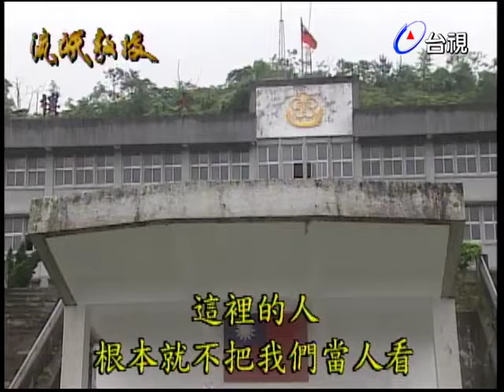【經典戲劇】流氓入獄了！接下來的日子不好過…｜王識賢.郭靜純.謝金燕.李興文.練昱廷｜流氓教授(2001)